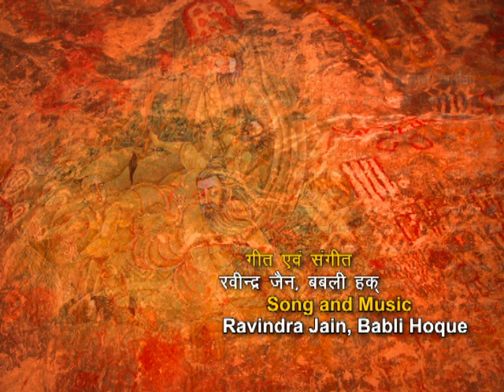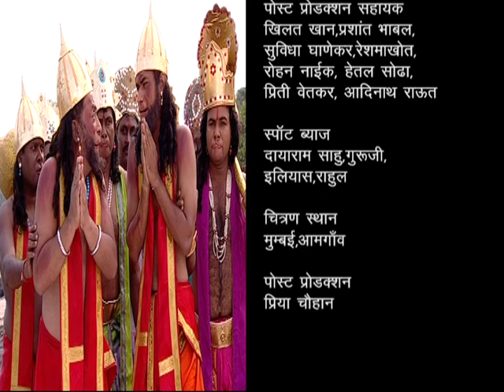Ep : # 164 - Sankat Mochan Hanuman | संकट मोचन हनुमान